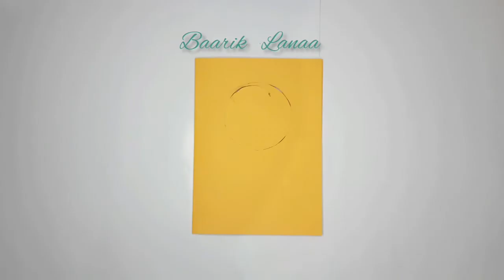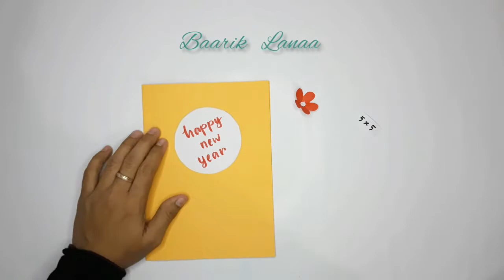3 Kartu Ucapan Selamat Tahun Baru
Assalamu'alaikum teman-teman..

divideo kali ini adalah cara membuat kartu ucapan selamat tahun baru

Semoga bermanfaat 🤗, jangan lupa tonton video kartu ucapan yang lainnya yaa 😉

Salam Kreatif
Baarik Lanaa

Cara membuat kartu ucapan selamat hari raya idul fitri
Cara membuat kartu ucapan selamat hari raya idul adha
Cara membuat kartu ucapan untuk sahabat terbaik
cara membuat greeting card
cara membuat kartu ucapan
cara membuat greeting card simple
greeting card
kartu ucapan
cara membuat kartu ucapan hari guru
kartu ucapan hari guru
membuat kartu ucapan hari guru
kartu ucapan selamat hari guru
how to make greeting card
how to make happy birthday card
how to make happy teacher's day card
how to make happy mother's day card
how to make happy father"s day card
how to make happy eid card
how to make happy new year card
how to make happy graduation card
kartu ucapan selamat kelulusan
origami mudah
origami hewan
origami tumbu tumbuhan
kerajinan anak mudah
kerajinan dari kertas kado
kerajinan dari kardus bekas
kerajinan melipat kertas